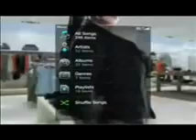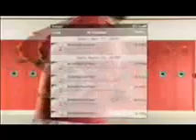BlackBerry OS 6